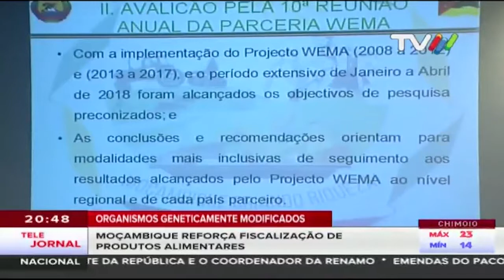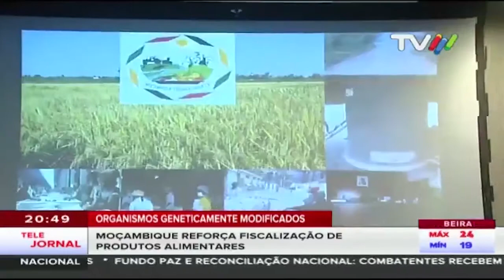Moçambique reforça fiscalização de produtos alimentares geneticamente modificados